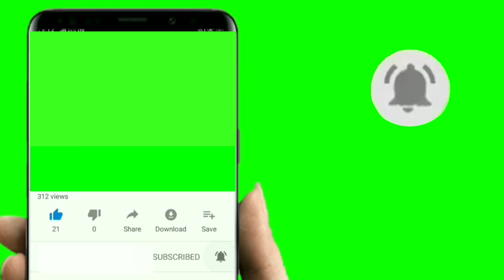'Copyright free' intro and subscribe button with green screen video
This green screen video is Copyright free video. This video is reuseable for any youtube channel.